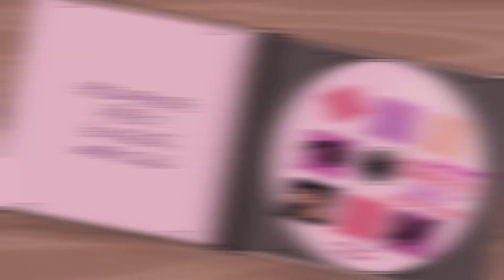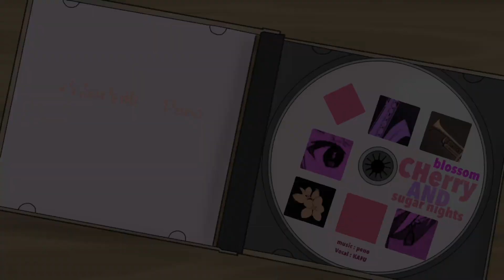Cherry blossom and sugar nights / 可不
Vocal : 可不